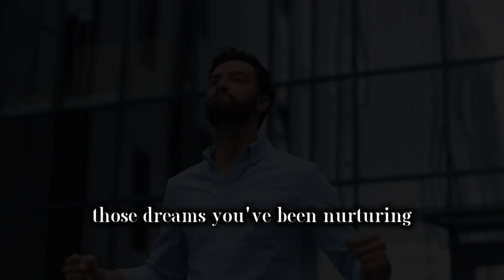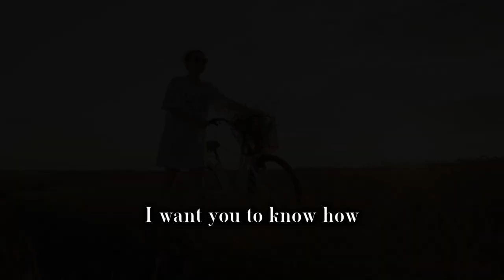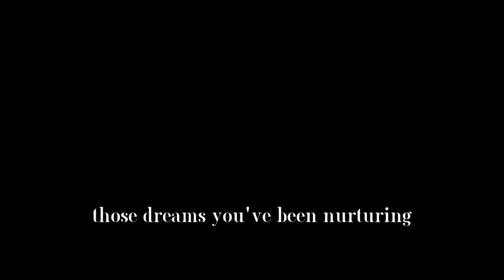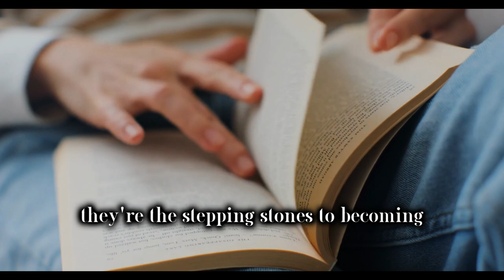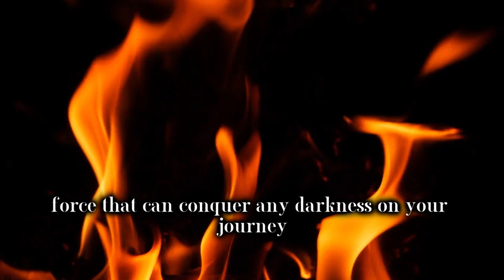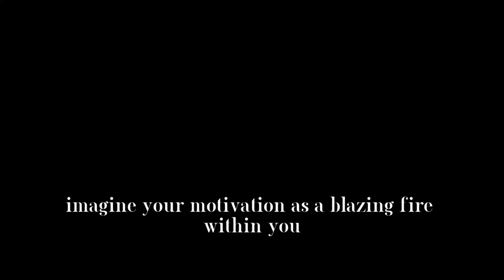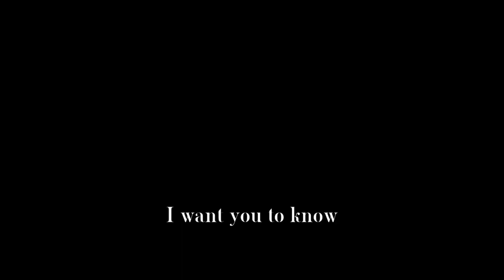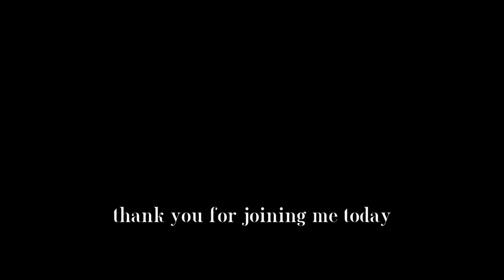Fuel Your Fire: A Motivation Masterclass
Welcome to "Fuel Your Fire: A Motivation Masterclass" – the ultimate resource to help you ignite your inner drive and achieve extraordinary things! Are you ready to unlock your hidden potential and take control of your motivation? Look no further. In this exhilarating masterclass, titled "Unleash Your Inner Drive: A Motivation Masterclass," we dive deep into the art of self-motivation and provide you with the tools needed to ignite and sustain your burning passion. Whether you're aiming to conquer your goals, elevate your career, or find personal fulfillment, this course is packed with transformative insights that will guide you to success. Join us as we tap into the depths of human motivation, exploring the intricacies of what truly fuels our fire. Gain a profound understanding of how to overcome self-doubt, cultivate unbreakable focus, and harness the power of unwavering determination. Our renowned expert instructors will navigate you through various proven techniques, empowering you to conquer obstacles and stay committed, no matter the hurdles that come your way. Through riveting discussions, interactive exercises, and real-life examples, this masterclass will leave you invigorated and motivated like never before. In "Unleash Your Inner Drive: A Motivation Masterclass," you'll unpack the secrets of highly successful individuals who have harnessed their inner fire to attain extraordinary achievements. You'll garner insights into setting effective goals, conquering procrastination, and embracing a mindset of relentless perseverance. Prepare to be inspired, as we explore case studies of renowned visionaries who have revolutionized industries and made an indelible impact. Their stories will fuel your own aspirations, showing you that with the right mindset and unwavering motivation, nothing can stand in your way. This motivation masterclass isn't just about theory – it's about equipping you with practical strategies that you can implement immediately. You'll walk away with a personalized action plan, armed with the knowledge and techniques necessary to continuously propel yourself forward. Don't let your dreams remain dormant – it's time to unleash your inner drive and thrive! Ignite your motivation, conquer your goals, and lead a life characterized by limitless success. Your time is now. Let's make it happen!